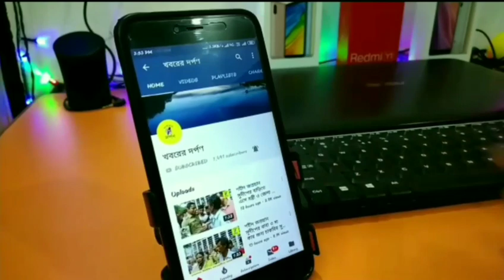নদীয়ার তেহট্টে ক্যারাটে প্রশিক্ষণ শিবির